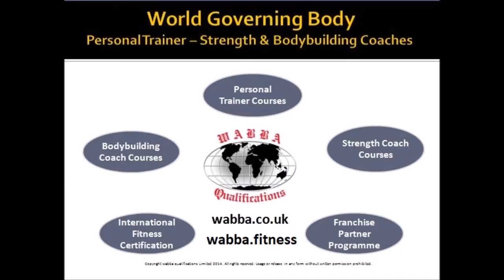WABBA Advanced Partner Assisted Chest & Shoulder Stretch